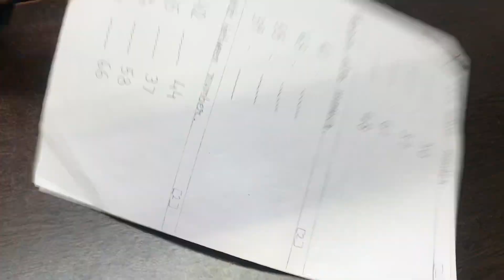Assessment paper part-2 Sr.kg E